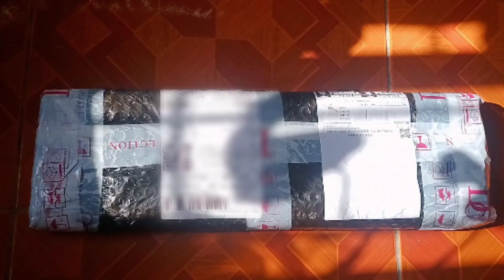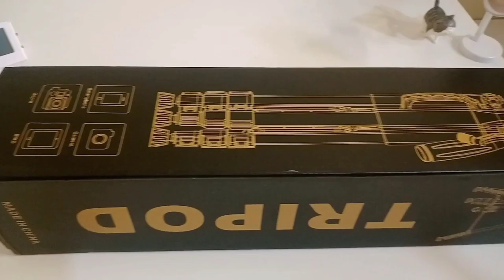AESTHETIC MINIMAL BEDROOM AND KITCHEN MAKEOVER|5k budget🤯+ unboxing + cleaning + shopee finds 🛒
My parents financed everything, and I am eternally thankful to them. I know it's simple, but my heart is already overjoyed!  🥹❤️ I hope you appreciate it as much as I do!

Finally, I could post it after a month of editing. I hope you liked it! love y'all 🫶🏻

Share with us your thoughts and suggestions in the comment section🥰
 ♡´･ᴗ･`♡

Watch in 1080p for a more enjoyable viewing experience✨

FAQs about me:
19yrs. Old
Freshman in a University

Equipments:
Realme 6i
Samsung Galaxy tab S7FE

Editing apps:
Capcut
Canva

In love with the idea of you - Yusei
Romance in Tokyo - Yusei
Beyond your imagination

LINKS ⤵️

Mobile Phone Stand Retractable For Live Broadcast Desk Phone Clip Adjustable at ₱66 only.

  ST-666+360 for iOS & Android Smartphone DSLR Tripod，Aluminum Alloy Stand with Bluetooth Remote for ₱529 - ₱889. Get it on Shopee now!

Hoba Non Stick Cookware Set Frying Pans Non Stick Pot Set 3 In 1 Non Stick Pan Non Stick Wok Set ₱789 only.

180*160cm&150*160cm Korean Roller Blinds at ₱958 only.

[White] Multifunctional Chopstick Cutting Board Cutlery And Knives Organizer Holder for ₱189.

VEH Wooden Handle White color Non-stick Food Grade Silicone Kitchen Utensils Turner/Ladle/Slotted ₱259 only.

TOPSHOP Kitchen Corner Waterproof and Mildew Self-adhesive Tape Stickers Paste Sealing Mould Proof ₱28 only.

TOPSHOP 1PC Glove Kitchen Microwave Heat Insulation Thickened Resistant Pot Heat Proof Gloves ₱38 only.

Socone Travel Fleece Blanket Plain 150X200CM 1102 ₱129 only.

Dish Drainer Kitchen Dish Rack Dish Storage Rack Plate Drainer Dish Organizer off! ₱55 only.

A19 COD【Manila】Plain double-sided strong absorbent wipes dish towel wet and dry dish cloth Rag ₱7 only.

SC Wall Sticker Kitchen Glossy Granite White 60cmX5m approx Self Adhesive 3D Waterproof PVC Wallpape for ₱188.

2Pcs(1 Pair) Cute Bowknot Hairclips Hair Accessories ₱19 only.

Greatcoat Flat Latex White - 4 Liters / 1 Gallon for ₱299.

420ml USB Portable Cute Air Humidifier Diffuser Car Diffuser Essential Oil LED Night Light Atomizer ₱83 only.